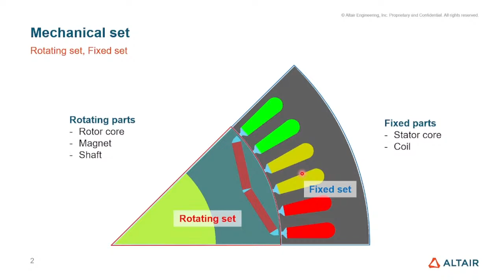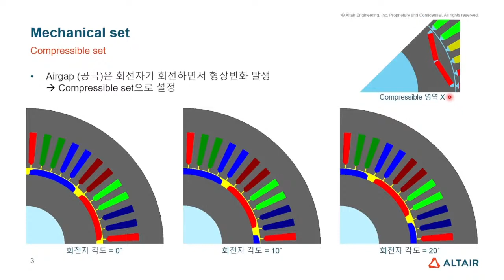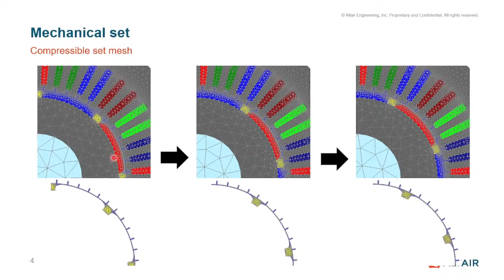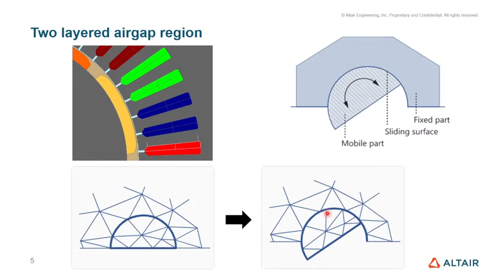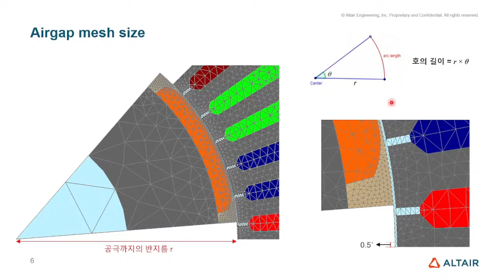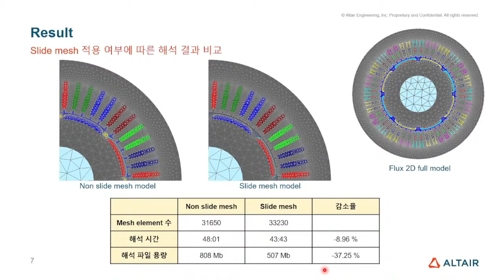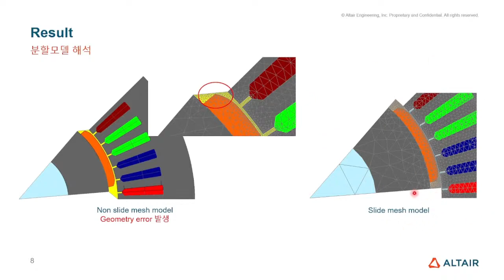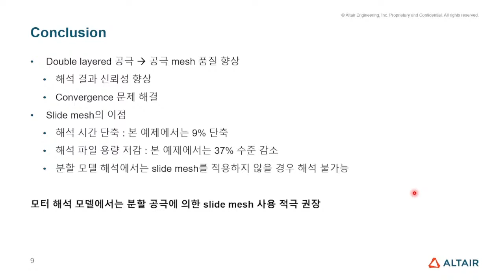Flux | 모터 해석시간 단축을 위한 Slide mesh 적용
모터 전자기 성능 해석을 위한 Flux 2D해석에 대한 소소한 팁을 안내해드립니다. 해석 시간을 단축하고  해석 용량도 저감할 수 있는 Slide mesh 설정 방법을 함께 알아보겠습니다.